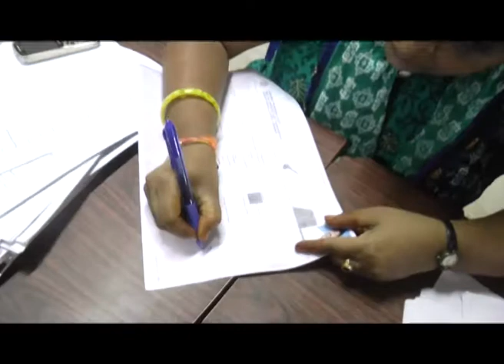TENALI SITI NEWS 19 06 18 PART 1